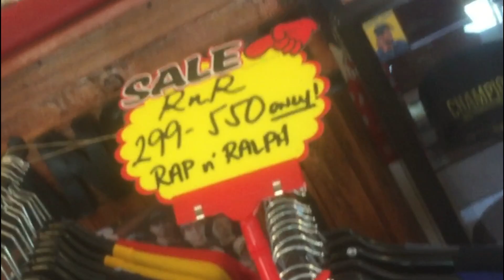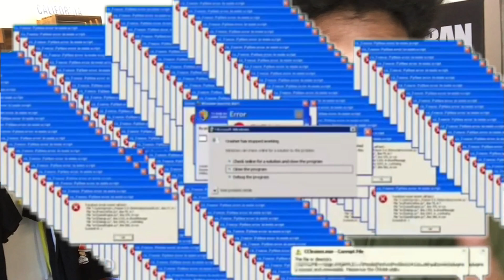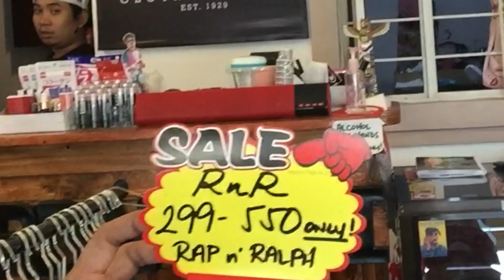team pinsan at kay khifer brosse pinuntahan ko sila | mvp vlog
Facebook page: One love premium cleaner